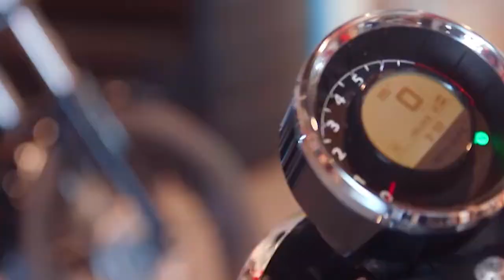I CAN'T BELIEVE SHE SAID THAT | Arabia Motors part 40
NADIA had a hard time pronouncing the name of this motorbike and I can't believe she said that our loud in front of the client.

Moto Guzzi is the oldest European motorcycle manufacturer in continuous production.

- The First Guzzi Motorcycle Was Created in 1921
- The motorcycle factory is located in a town nicknamed “La Citta della Moto Guzzi”
- All Moto Guzzi motorcycles are assembled by hand
- The Discovery Channel listed the Moto Guzzi Otto among history's ten greatest motorbikes
- Moto Guzzi invented the first motorcycle center-stand
- Moto Guzzi’s loyal and enthusiastic following—The Clan—numbers over 25,000 worldwide

MotoroxTV is the leading Arabic and English Motoring streaming channel in the Middle East with access to Originals, Interviews, Test Drives & Reviews from the Arab world.
MotoroxTV, is the leading motoring digital platform that is based in Bahrain and is dedicated to showcasing what the Middle East is doing when it comes to automotive. Our top-notch team headed by Sameer Uchi (host of Arabia Motors Netflix Show) publishes short films on Supercars, Superbikes, Custom Bikes, Modified Cars, Auto Events, Auto Racing, interviews, Test Drives, Car Reviews, Motorbike reviews, and much more.

It's totally voluntary, and we still love you if you choose not to 😊❤️

Translated titles:
ΔΕΝ ΜΠΟΡΩ ΝΑ ΠΙΣΤΕΨΩ ΠΟΥ ΕΙΠΕ ΑΥΤΟ | Arabia Motors μέρος 40

NON POSSO CREDERE CHE LEI HA DETTO COSI' | Arabia Motors parte 40

അവൾ പറഞ്ഞത് എനിക്ക് വിശ്വസിക്കാൻ പറ്

Я НЕ МОГУ ПОВЕРИТЬ, ЧТО ОНА СКАЗАЛА ЭТО | Аравия Моторс,

NO PUEDO CREER QUE ELLA DIJO ESO | Arabia Motors parte 40

Ich kann nicht glauben, dass sie das gesagt hat | Arabia Motors Teil 40

Je ne peux pas croire qu'elle ait dit ça | Arabia Motors partie 40

NÃO ACREDITO QUE ELA DISSE ISSO | Arábia Motors parte 40

لا أستطيع أن أصدق أنها قالت ذلك | العربية موتورز الجزء 40

我不敢相信她这么说 |阿拉伯汽车第 40 部分